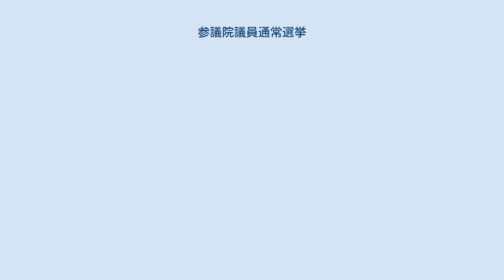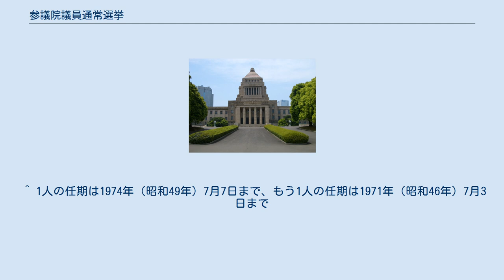参議院議員通常選挙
参議院議員通常選挙（さんぎいんぎいんつうじょうせんきょ）とは、国会議員のうち参議院議員を選ぶための日本の選挙である。
参議院議員の任期は6年で、3年ごとに半数を改選する（日本国憲法第46条）。
なお参議院議員通常選挙は任期満了による3年ごとの選挙のみを指し、これ以外の再選挙や補欠選挙は「通常選挙」には含まれない。
 参議院も衆議院と同様に全国民を代表する選挙された議員で組織される（日本国憲法第43条1項）。
通常、参議院議員通常選挙は任期満了の日の前30日以内に行われる（公職選挙法32条1項）。
しかし通常選挙を行うべき期間が参議院開会中または参議院閉会の日から23日以内にかかる場合、参議院閉会の日から24日以後30日以内に行う（公職選挙法32条2項）ため、任期満了後に行われる場合もある。
 参議院議員通常選挙は全国規模の国政選挙ではあるが、総議員を一斉に選出するわけではなく半数改選であるから「総選挙」とは呼ばず、公職選挙法32条では3年ごとの参議院議員選挙を「通常選挙」と呼んでいる（ただし、国会議員の選挙の公示について定めた日本国憲法第7条4号では「総選挙」について、「国会議員の総選挙の施行を公示すること」と規定しており、衆参問わず各議院の国会議員を選出する基本的な選挙の公示を天皇の国事行為として定めた趣旨であると解されることから、憲法7条4号の「総選挙」には参議院議員通常選挙が含まれる、と解するのが通説である）。
選挙対象の参議院議員のことを改選議員、選挙対象外の参議院議員を非改選議員と呼ぶ。
公職選挙法により、参議院議員通常選挙の期日は少なくとも17日前に公示しなければならないとされている（公職選挙法32条3項）。
 選挙は投票により行う（公職選挙法35条）。
参議院議員の選挙においては選挙区選出議員及び比例代表選出議員ごとに一人一票を投票する（公職選挙法36条）。
参議院議員通常選挙の選挙事務の管理については特別の定めがある場合を除くほか、選挙区選出議員の選挙については都道府県の選挙管理委員会が管理し比例代表選出議員の選挙については中央選挙管理会が管理する（公職選挙法5条）。
選挙権・被選挙権・選挙方式の詳細については次節以下参照。
 参議院議員通常選挙が行われている時期に、衆議院が解散されて衆議院議員総選挙が行われることになった場合は、衆議院選挙と参議院選挙の両方の選挙を同時に行う（衆参同日選挙）。
 選挙された参議院議員の任期は6年である（日本国憲法第46条前段）。
参議院議員の任期は前の通常選挙による参議院議員の任期満了の日の翌日から起算する（公職選挙法257条本文）。
ただし、通常選挙が前の通常選挙による参議院議員の任期満了の日の翌日後に行われたときは通常選挙の期日から起算する（公職選挙法257条但書）。
 参議院議員通常選挙が行われたときは、その任期が始まる日から30日以内に臨時会（臨時国会）を召集しなければならない（国会法2条の3第2項本文）。
ただしその期間内に常会（通常国会）や特別会（特別国会）が召集された場合、またはその期間が任期満了による衆議院議員総選挙を行うべき期間にかかる場合はこの限りでない（国会法2条の3第2項但書）。
 1947年に第1回選挙が行われ、以降3年ごとに行われており、1956年以降は6月または7月に投票日が設定されている(1986年以降は7月)。
 参議院議員及びその選挙人の資格は法律（具体的には公職選挙法等）で定められる（日本国憲法第44条本文）。
 2019年現在の定数：147人（2022年からは148人） 有権者数の比較 2019年現在の定数：98人（2022年からは100人） （注）一票の格差の判断について最高裁判例では 著しい不平等状態の有無 その状態が相当期間継続しているかの可否 を判断基準とし、1に抵触している場合には「違憲状態」、1と2の双方に抵触していれば「違憲」として結論を導いており、違憲判決をとる場合には選挙の効力についてさらに判断を行う（議員定数訴訟における「違憲」や「違憲状態」については一票の格差も参照）。
 ^ 略して「参院選」とも呼ばれる ^ マッカーサー草案では一院制の「国会」を定めていたため齟齬は無かったが、日本側で二院制に修正した際、当該規定は改められなかった。
 ^ 1人の任期は1974年（昭和49年）7月7日まで、もう1人の任期は1971年（昭和46年）7月3日まで